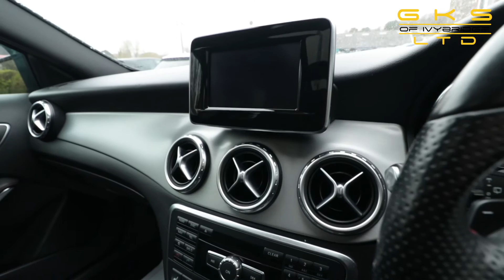2014 MERCEDES-BENZ GLA-CLASS 2.1 GLA220 CDI 4MATIC AMG LINE PREMIUM PLUS 5d 168 BHP